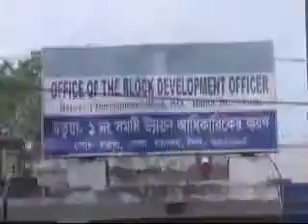শান্তিপূর্ণ ভাবে সম্পন‍্য হল রতুয়া-১ ব্লকের মনোনয়নপত্র দাখিল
রতুয়া(মালদা)৯,এপ্রিল:শান্তিপূর্ণ ভাবে সম্পন‍্য হল রতুয়া-১ ব্লকের মনোনয়নপত্র দাখিল।শনিবার ব্লক দফতরে বিভিন্ন দলের প্রার্থীরা নিজেদের মনোনয়ন পত্র দাখিল করলেন সান্তিপূন‍্যভাবে এমনটাই জানালেন রতুয়া-১ ব্লকের বি.ডি.ও অর্জুন পাল।